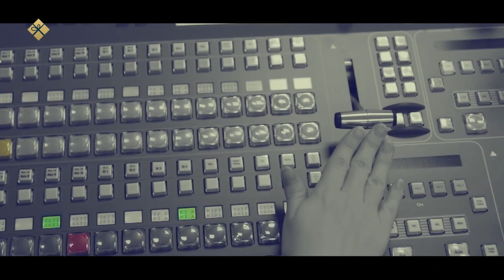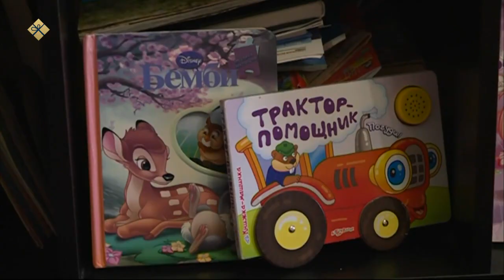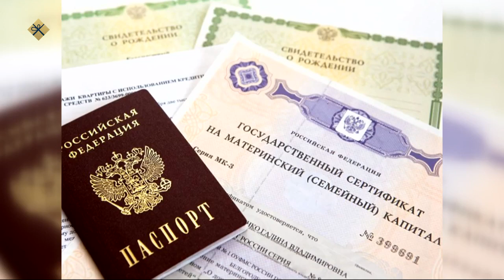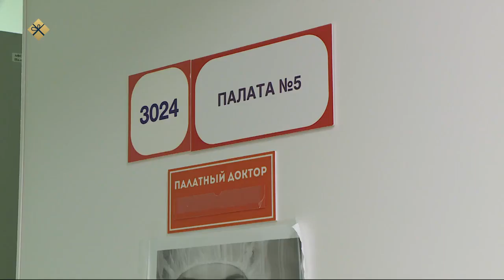«Олох үөһүгэр» биэриигэ: элбэх оҕолоох дьиэ кэргэҥҥэ оҥоһуллар көмөлөр (11.01.22)